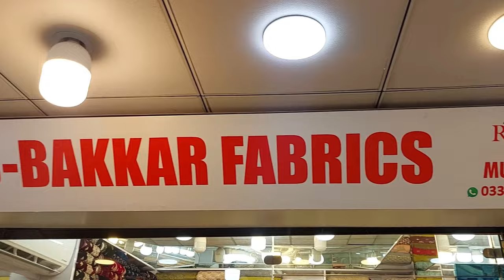Korean Silk Cutdana & Turkish Cutdana Work Embroidery Designs / Velvet Suits / BIG SLE 2025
Korean Silk Cutdana & Turkish Cutdana Work  Embroidery Designs / Velvet Suits / BIG ALE 2025